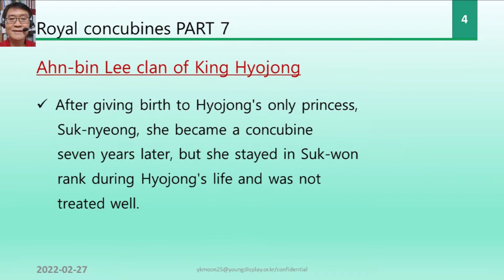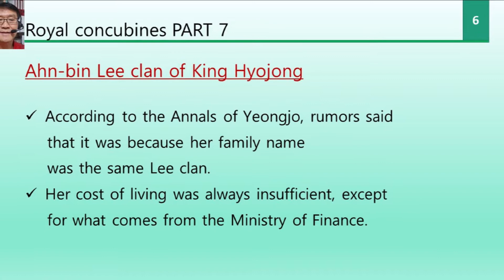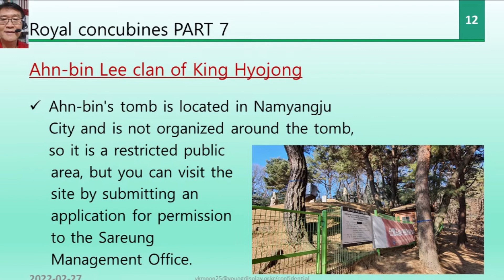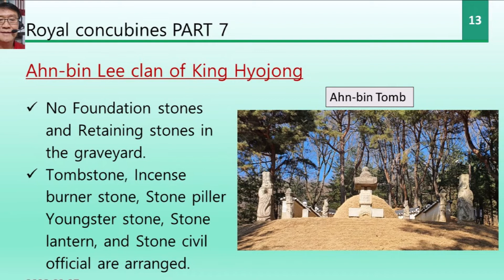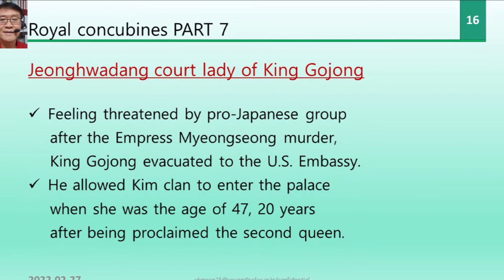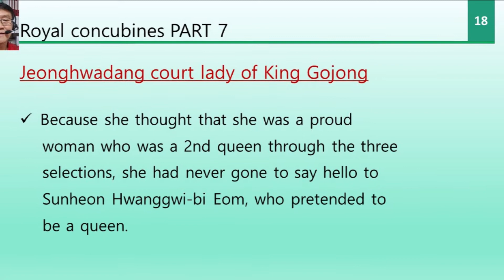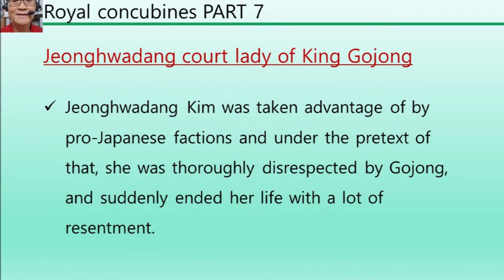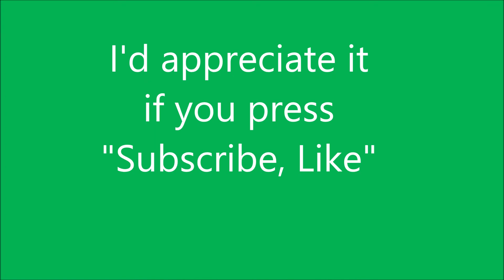Royal concubines of Joseon Dynasty, Part 7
Concubine who lived in the shadows and died lonely.
1. Ahn-bin Lee clan of King Hyojong
2. jeonghwadang Kim clan of King Gojong

BGM;
Kanon Variations : Piano/Mrs Moon
Korean Version: